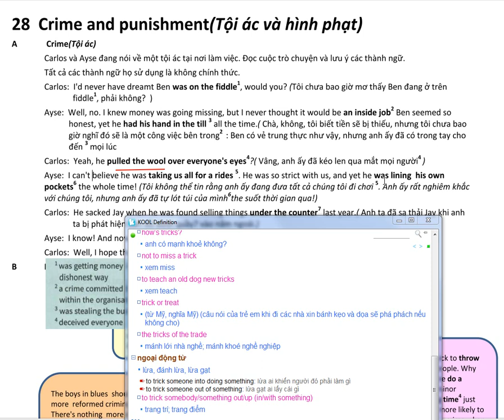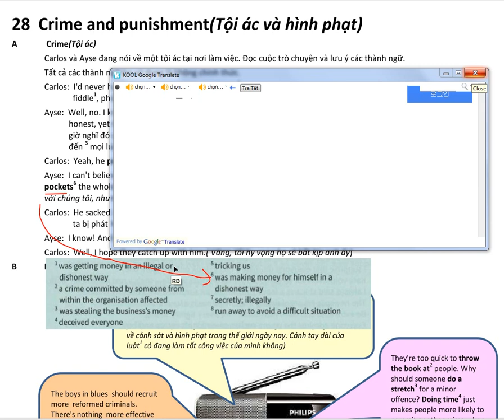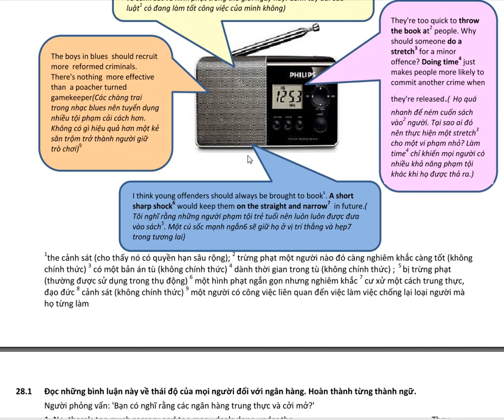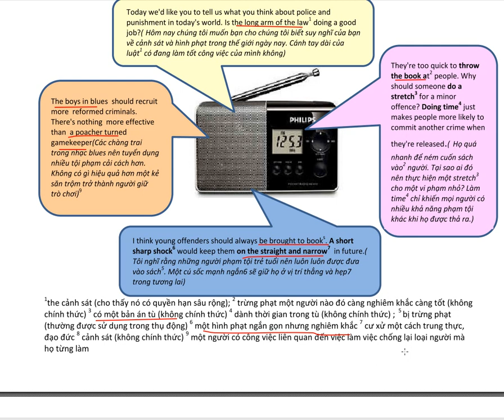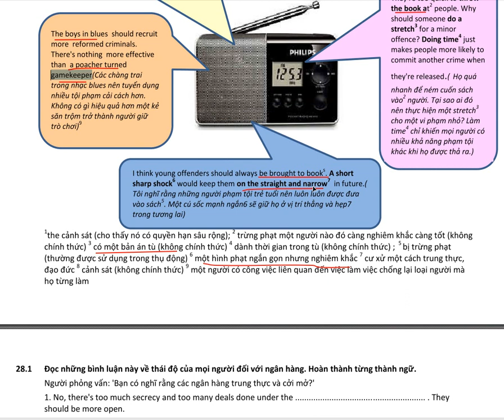English Idioms in use Advanced Bai 28